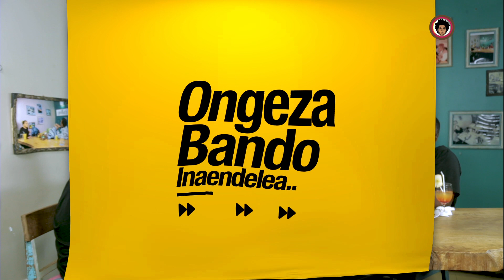Salama Na TAJI Ep 45 | TABASAMU LA SWAHIBA Part 1